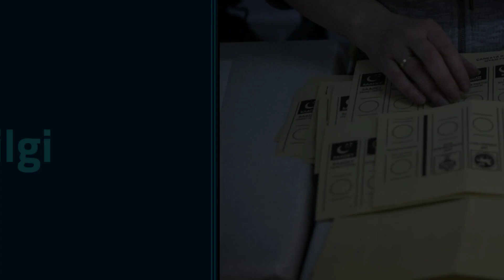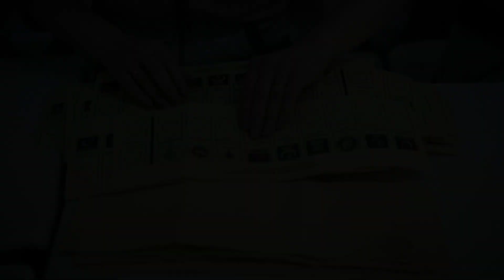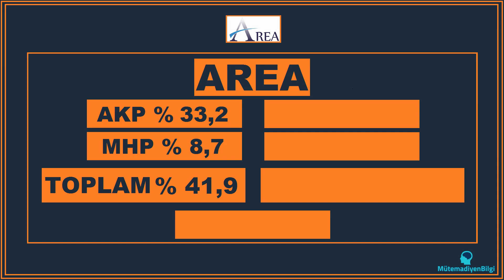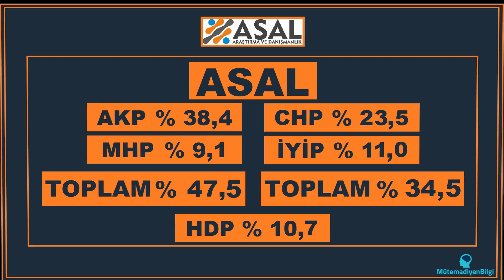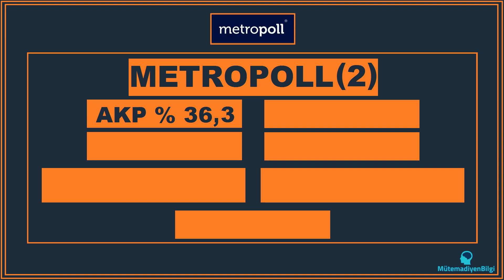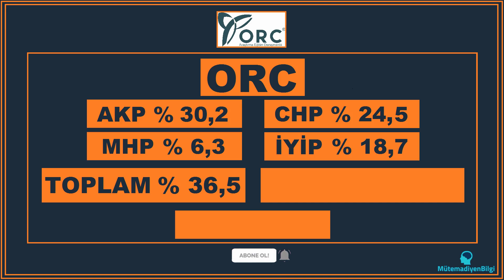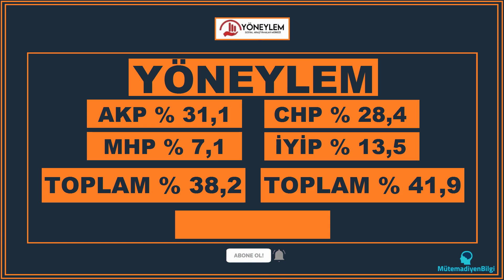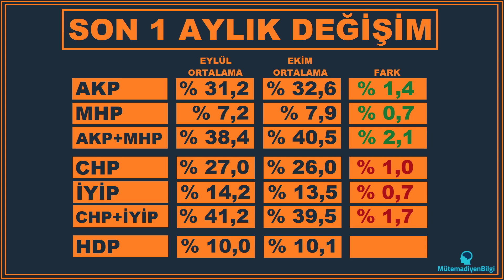Seçim Anketlerinde Kim Önde? | Ekim’deki 13 Seçim Anketinin Ortalaması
Görüldüğü gibi Eylül 2022 videomuzdaki 14 anketin ortalamasında;

AKP: %31.2, MHP %7.2
(AKP+MHP %38,4)
CHP %27, İYİ Parti %14.2 (CHP+İYİ Parti %41.2)
HDP %10’du

Kalan Partilerin oy oranlarını içeren 13 adet Ekim anket videoumuza açıklamadaki linklerden ulaşabilirsiniz

ŞİMDİ GÜNCEL 13 EKİM anketine GÖZ ATALIM. ANKET FİRMALARI ALFABETİK OLARAK SIRALI

Alf Araştırma Ekim ilk ankette AKP %28.6, MHP %6
(AKP+MHP %34.6)
CHP %29.1, İYİ Parti %14,1 (CHP+İYİ Parti %43.2)
HDP %8,3

Alf Araştırma Ekim ikinci ankette AKP %28.2, MHP %6,2
(AKP+MHP %34.4)
CHP %28.4, İYİ Parti %14,5 (CHP+İYİ Parti %42.9)
HDP %9,1

Area Araştırma Ekim AKP %33.2, MHP %8,7
(AKP+MHP %41.9)
CHP %24.8, İYİ Parti %16 (CHP+İYİ Parti %40.8)
HDP %10,3

ArtıBir Araştırma Ekim AKP %30.2, MHP %6,9
(AKP+MHP %37.1)
CHP %27.9, İYİ Parti %14,8 (CHP+İYİ Parti %42.7)
HDP %10,8

Asal Araştırma Ekim AKP %38.4, MHP %9,1
(AKP+MHP %47.5)
CHP %23.5, İYİ Parti %11 (CHP+İYİ Parti %34.5)
HDP %10,7

Mak Araştırma’nın Ekim ANKETİ Her zamanki gibi yaklaşık sonuçları paylaşmış. AKP %31, MHP %7,5
(AKP+MHP %38.5)
CHP %25.5, İYİ Parti %15,5 (CHP+İYİ Parti %41)
HDP %9

Metropoll Araştırma Ekim ilk ankette AKP %33.6, MHP %9,1
(AKP+MHP %42.7)
CHP %24.8, İYİ Parti %12,2 (CHP+İYİ Parti %37)
HDP %13,9

Metropoll Araştırma Ekim ikinci ankette AKP %36.3, MHP %10
(AKP+MHP %46.3)
CHP %23.2, İYİ Parti %12,4 (CHP+İYİ Parti %35,6)
HDP %11,9

Optimar Araştırma Ekim AKP %37.8, MHP %9,5
(AKP+MHP %47.3)
CHP %25.9, İYİ Parti %9,8 (CHP+İYİ Parti %35.7)
HDP %11

Orc Araştırma Ekim AKP %30.2, MHP %6,3
(AKP+MHP %36.5)
CHP %24.5, İYİ Parti %18,7 (CHP+İYİ Parti %43,2)
HDP %7,3

Piar Araştırma Ekim AKP %28.6, MHP %8,6
(AKP+MHP %37.2)
CHP %28.1, İYİ Parti %11,7 (CHP+İYİ Parti %39,8)
HDP %9,8

Tüsiar Araştırma Ekim AKP %36.3, MHP %7,09
(AKP+MHP %43.39)
CHP %24.09, İYİ Parti %11,13 (CHP+İYİ Parti %35,22)
HDP %10,1

Yöneylem Araştırma Ekim ise AKP %31.1, MHP %7,1
(AKP+MHP %38.2)
CHP %28.4, İYİ Parti %13,5 (CHP+İYİ Parti %41,9)
HDP %9,2

Ekim AYINDA AÇIKLANAN bu 13 ANKETİN ORTALAMASI
AKP: %32,6, MHP %7.9
(AKP+MHP %40,5)
CHP %26, İYİ Parti %13.5 (CHP+İYİ Parti %39.5)
HDP %10,1
Eylülle karşılaştıralım AKP %1.4 yükselmiş, MHP %0.7 yükselmiş, CHP %1 düşmüş, İyiParti %0,7 düşmüş, HDP %0,1 yükselmiş